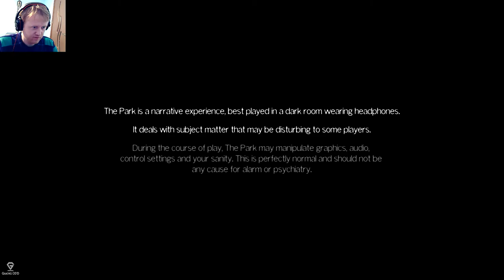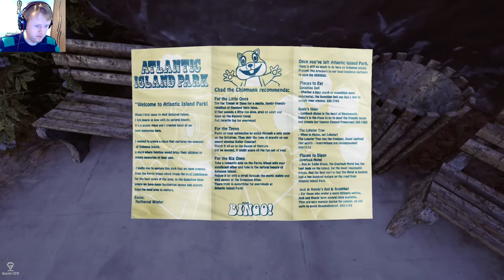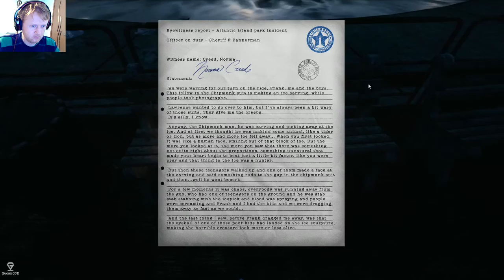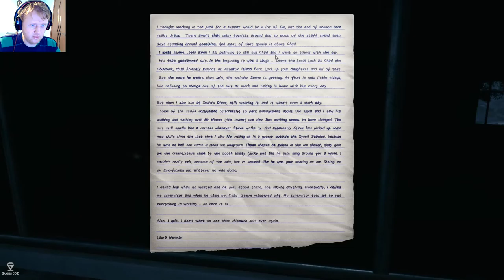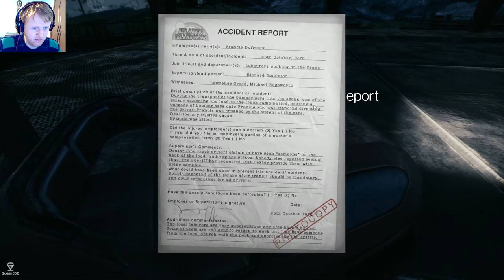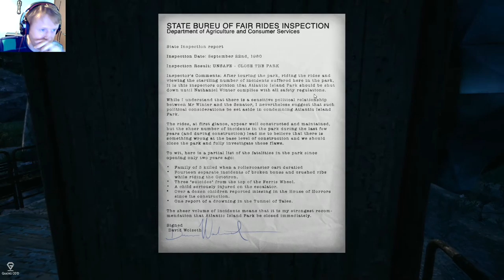Let's Play The Park - Part 1